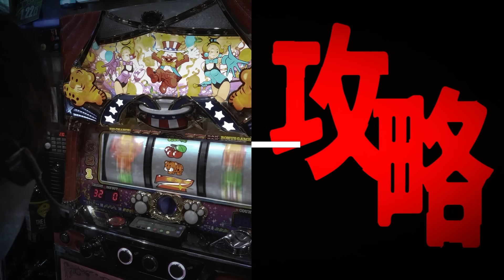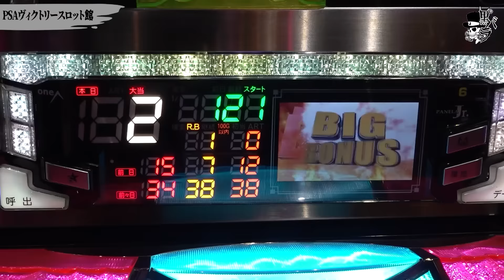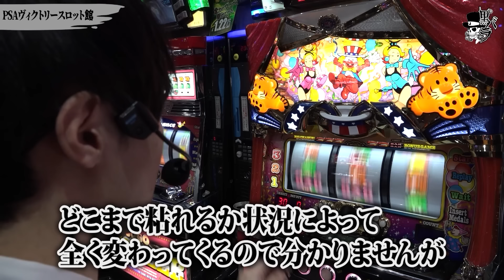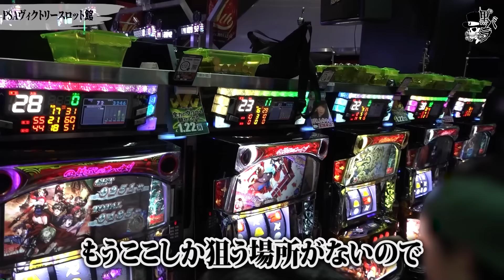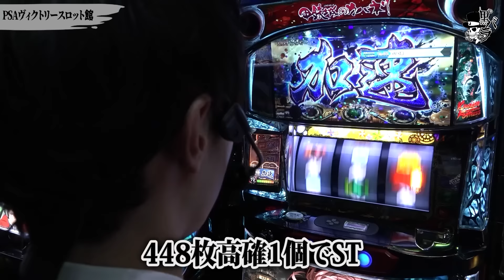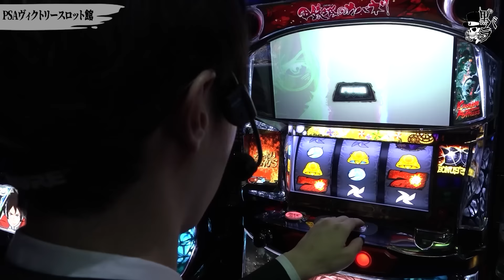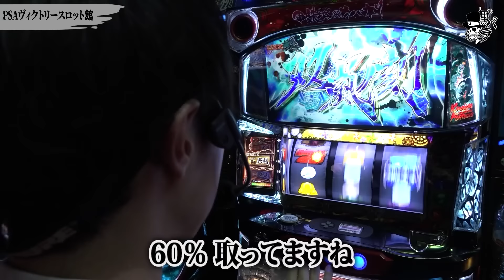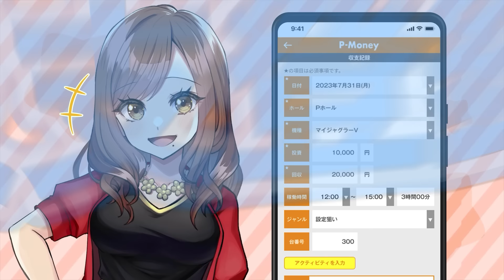【マイジャグラーV】リアルスロッター軍団黒バラ【ヨシノブ】#93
ヨシノブがマイジャグラーV、パチスロ甲鉄城のカバネリを実戦‼

■実戦台
マイジャグラーV